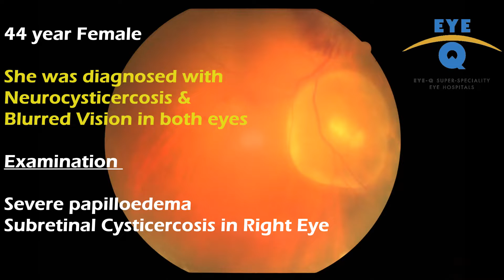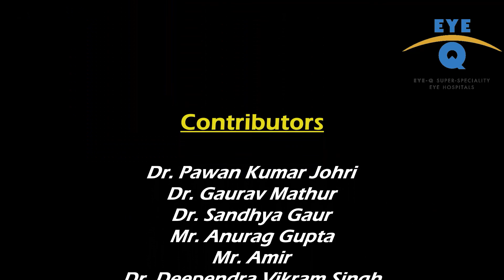How to tackle Sub-Retinal Cysticercosis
Intraocular Cysticercosis is becoming infrequent - thanks to better hygiene and sanitation. This also makes it less likely for a Retina Fellow to see a "Live Cyst" and manage it surgically. This video intends to share this useful technique with younger Vitreo-Retinal Surgeons. Vitrectomy.